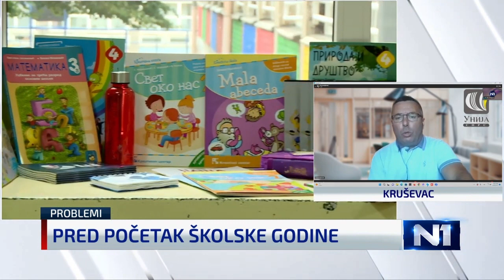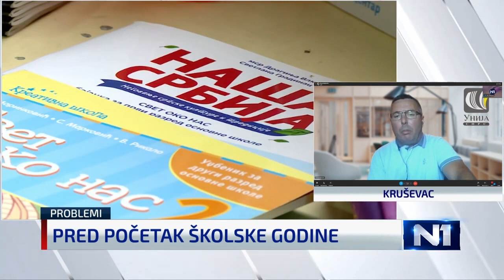Вратити достојанство образовању у Србији!!!